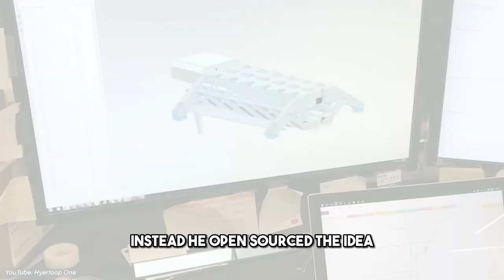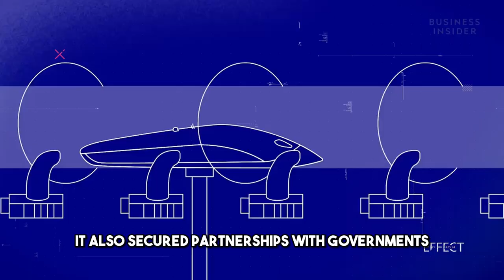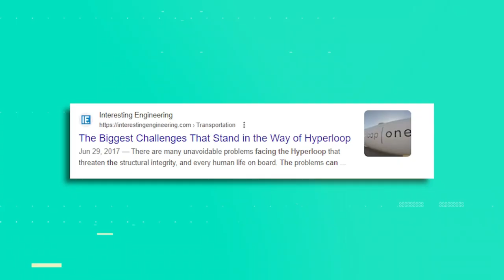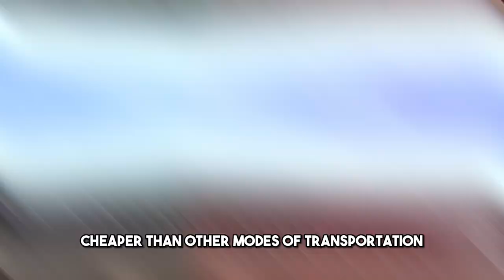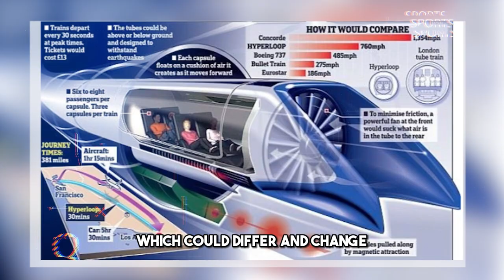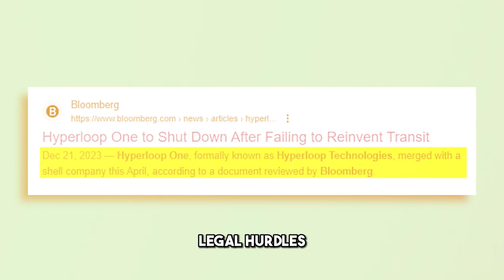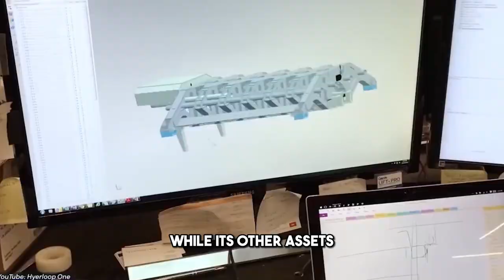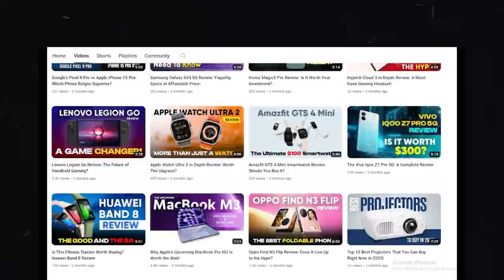Hyperloop One: How a Billion-Dollar Idea Turned into a Disaster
The hyperloop was supposed to be the ultimate transportation system, faster than a plane, cheaper than a train, and greener than a car. But what if it was all a lie? In this video, I expose the dark secrets of Hyperloop One, the company that promised to make the hyperloop a reality, but ended up collapsing in a spectacular failure. I reveal how they wasted millions of dollars, faced lawsuits and scandals, and never delivered on their promises. I also explore what this means for the future of the hyperloop and the transportation industry.

✅ About Tech Pulse Pro:
Welcome to Tech Pulse Pro, your ultimate destination for everything tech! Join our vibrant community of tech enthusiasts on an exciting journey through the captivating world of technology. From cutting-edge innovations and digital trends to insightful tutorials, we're here to keep you informed, inspired, and at the forefront of the tech revolution.